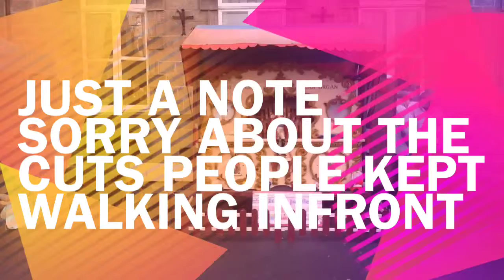A day in masham (North Yorkshire) 07/12/13